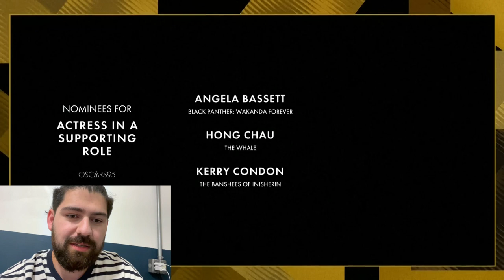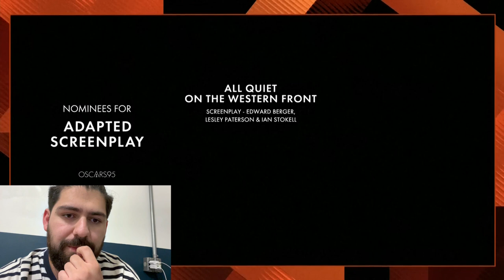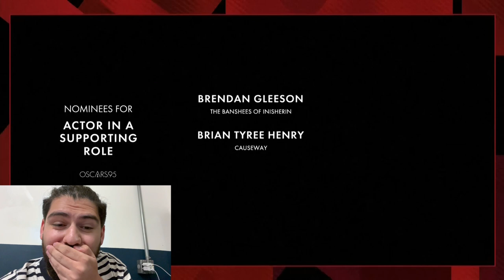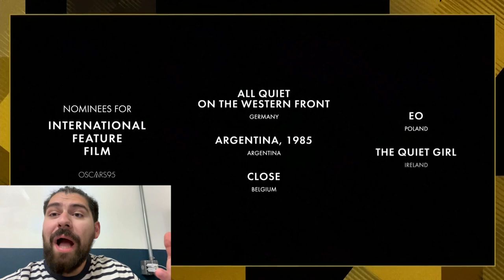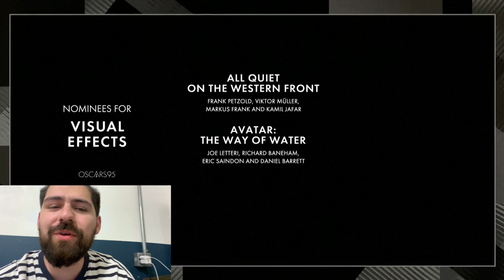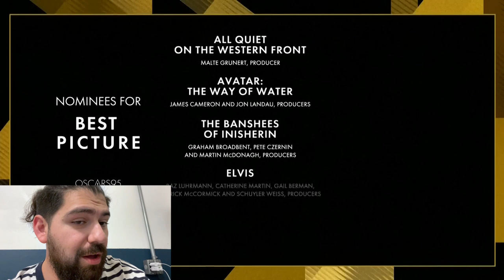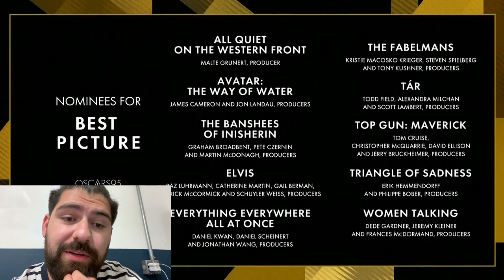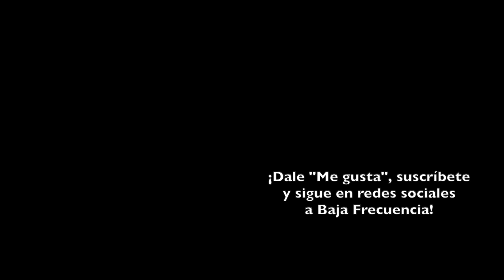Nominaciones Oscars 2023 | REACCIÓN